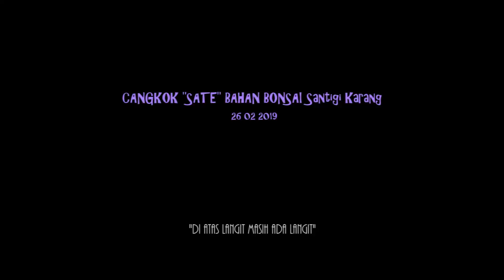CARA UNIK !!! Budidaya Bonsai Santigi (Pemphis Acidula) dengan Cangkok SUSUN Sate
Dalam Video kali ini akan mengangkat cara unik budidaya dengan Cangko Susun Sate Bahan Bonsai Santigi | Pemphis Acidula.